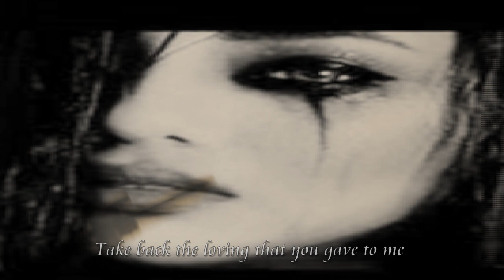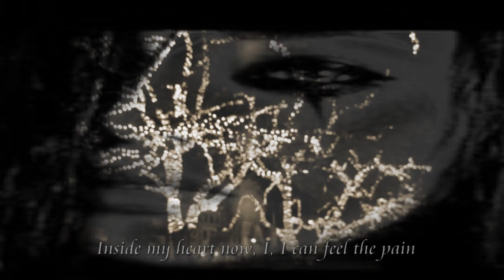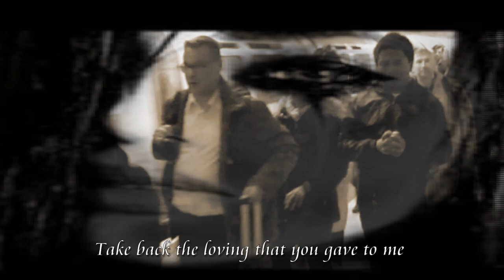Another Day (Mick Hassett)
Written by Mick Hassett, main vocalist in the early days of Smokestack.
This was a home demo with backing provided by Keith and Ken Hartland.
The video shows views of London.
I found the image of the woman on the internet. Otherwise, thank you for allowing me to use it.